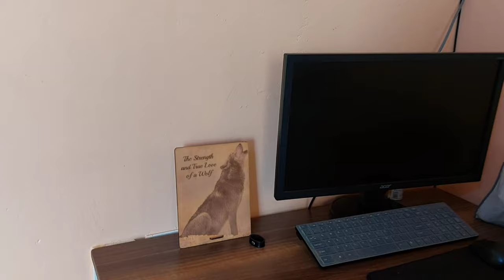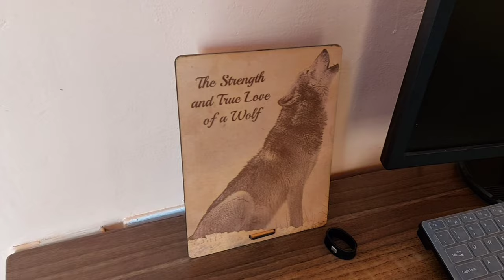Simple & Neat Bedsitter House Tour Along Thika Road,Ruiru-Matangi for 6,000